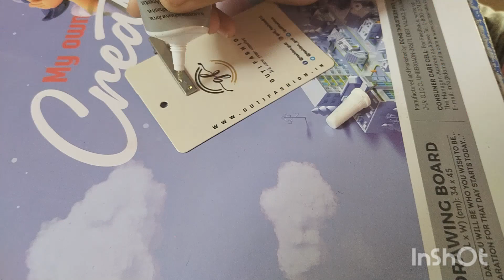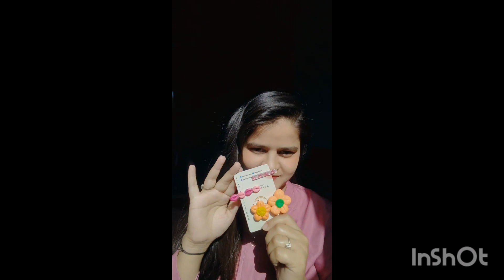how to make hairclips🌺 at home in 2 mins ✅